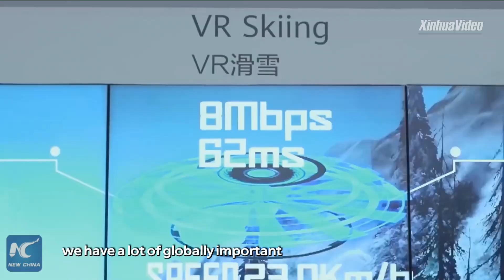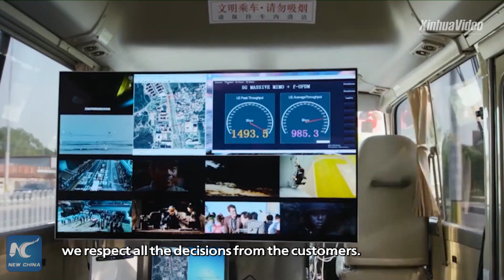Huawei to manufacture 5G products worth blns of euros annually in EU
Chinese technology firm Huawei will manufacture 5G products worth billions of euros annually in the European Union, says its chief representative to the EU Institutions